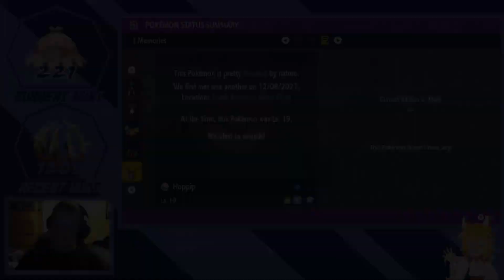Its Just A Tumbleweed... Shiny Bramblin Reaction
A tumbleweed flew around the room before you came and...